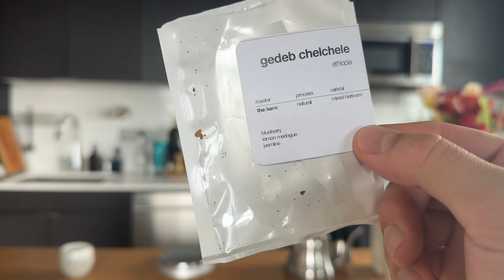March Coffee Break | (feat. HAL Studios, Asics, Adidas, Acronym and Yeezy)